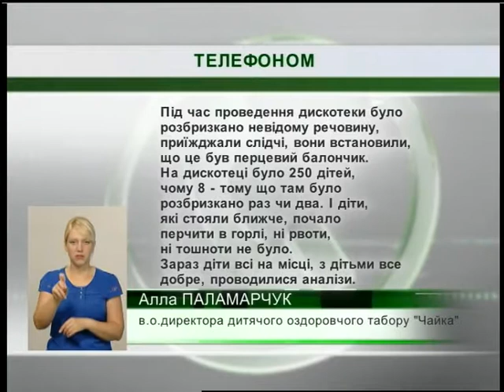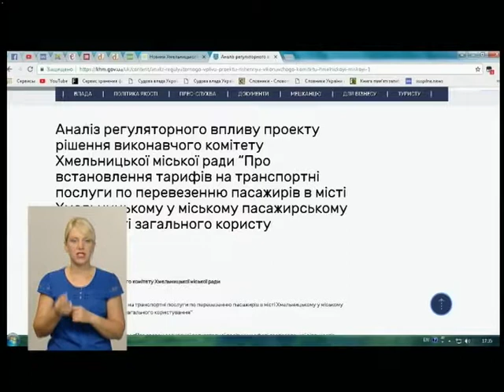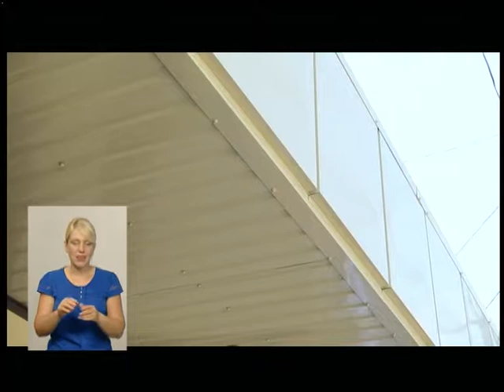11.07.2018. Новини. 19:00